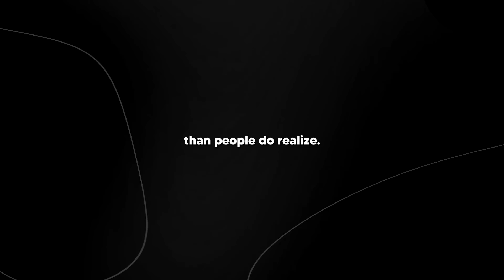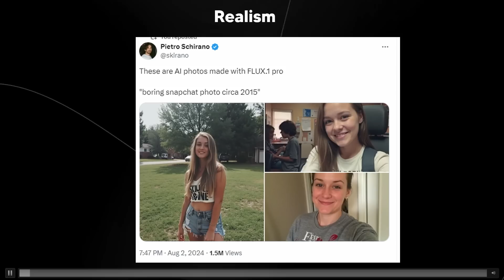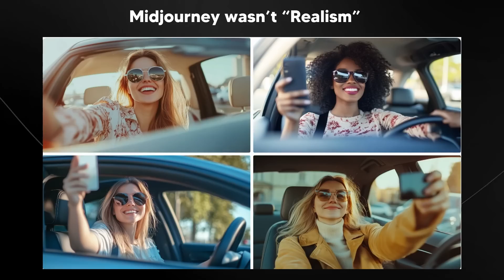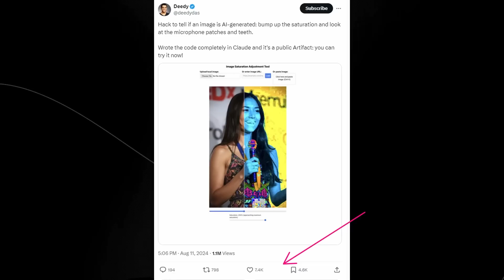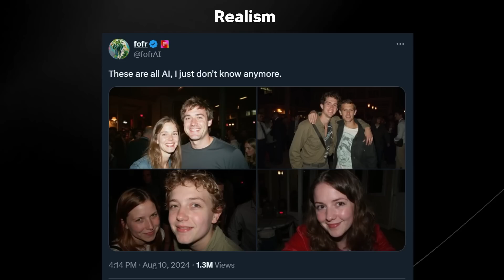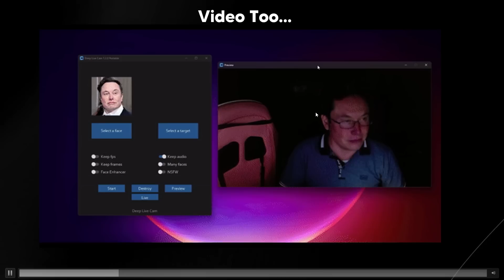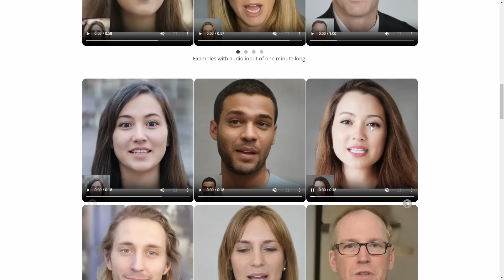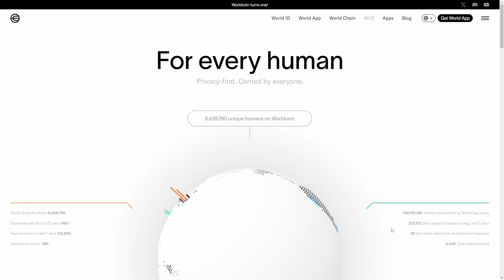A.I Just Changed Everything. We are In Trouble.